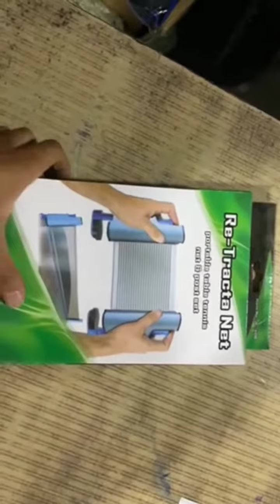Portable Table Tennis Net Unboxing | Ping Pong Retractable Net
Portable Tennis Net for easy set up for playing table tennis
Retractable Table Tennis Net Portable Ping Pong Net 175cm
This Retractable Table Tennis Net is incredibly portable and allows you to turn almost any table into a table tennis table. The net sets up in seconds-simply clamp down one of the posts to the table, pull the net across the table and clamp down the other end. In a matter of seconds, you can be having fun playing the game. This set is perfect if you don't have space for a full size table tennis table, but still love to play. Quickly set up the net for an action-packed game.